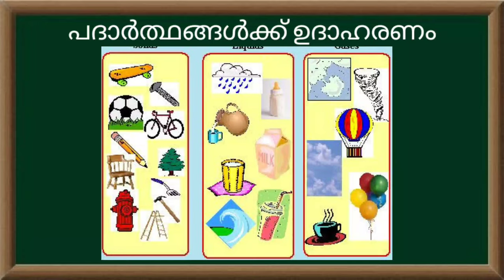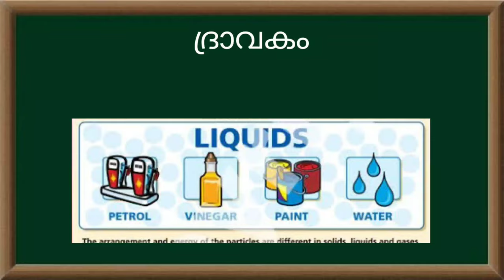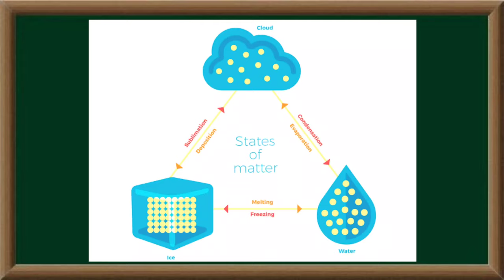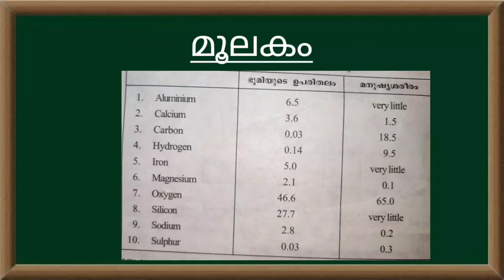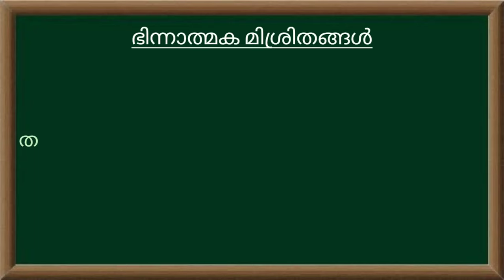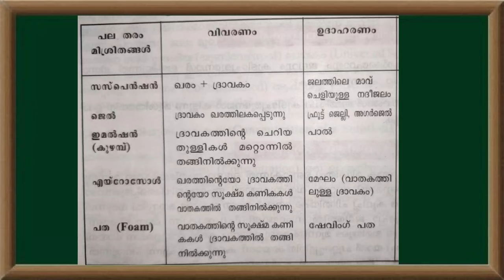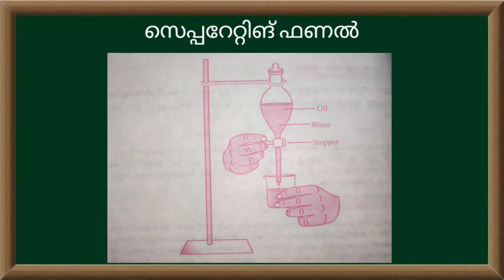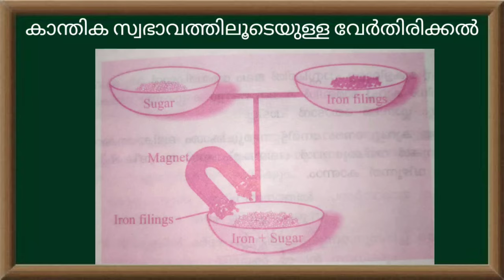NIOS സയൻസ് - 02 - പദാർത്ഥം നമ്മുടെ ചുറ്റുപാടുകളിൽ - States of matter in Malayalam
നിയോസ് സിലബസ് പ്രകാരമുള്ള പത്താം ക്ലാസ് സയൻസിലെ രണ്ടാമത്തെ പാഠം